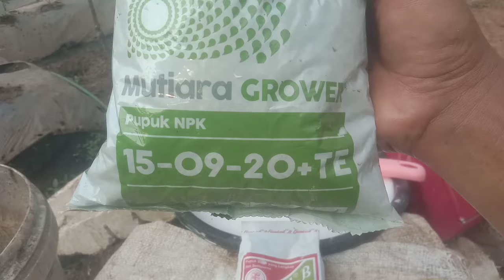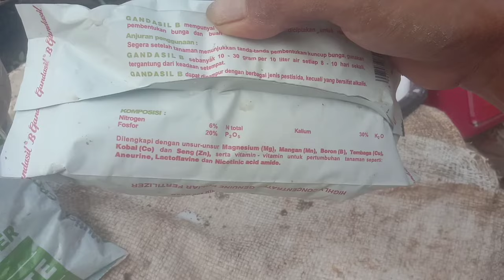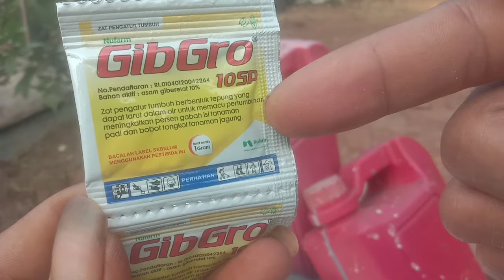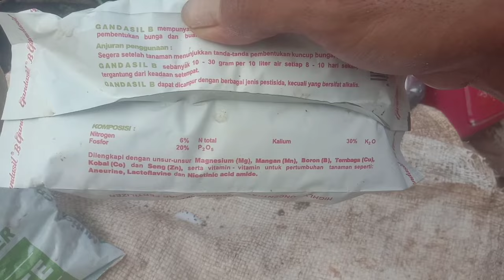SAYA BONGKAR‼️CARA MEMBUAT PUPUK BIONUKLIR PENGGANDA BUAH TIMUN || PUPUK TIMUNMIRAF1 23 HST